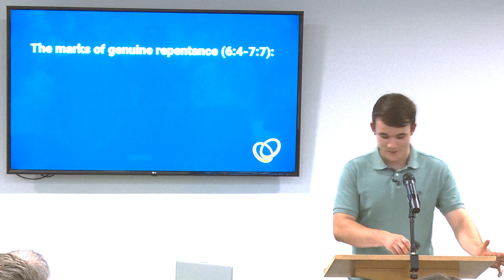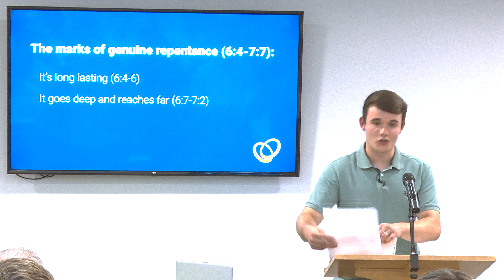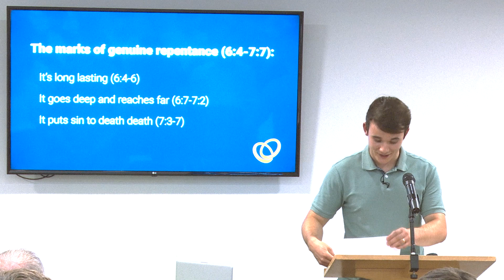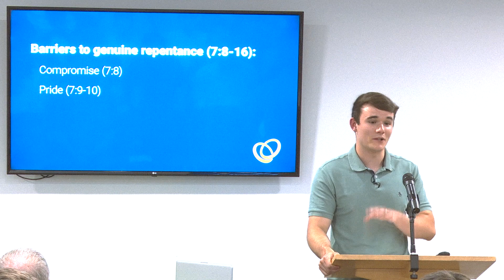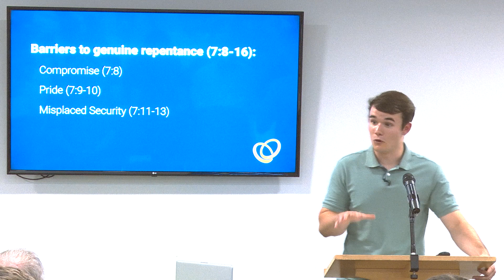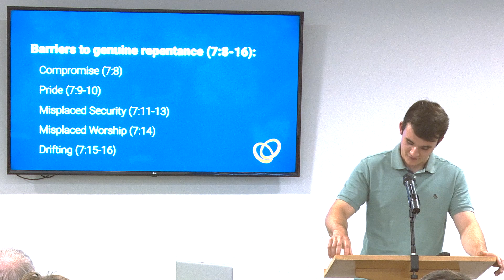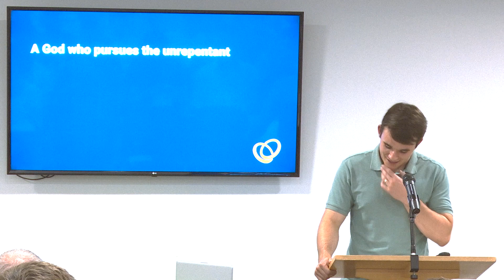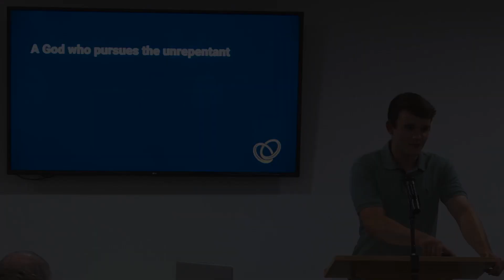Beeston Free Church 18/06/2023 18:30